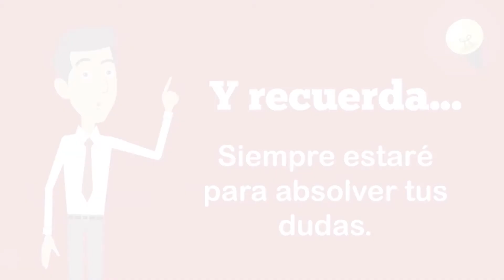M1: Tributos personales - Juan Alberto Villagomez